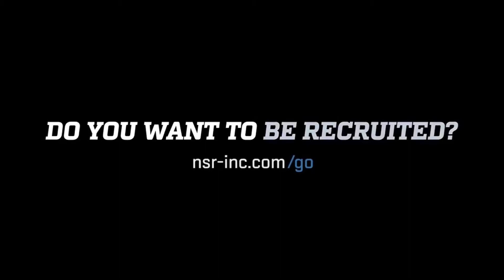2023 rhp Audrey Rumsey 4/12/19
Evo.Nsr-inc.com/Audrey.rumsey23